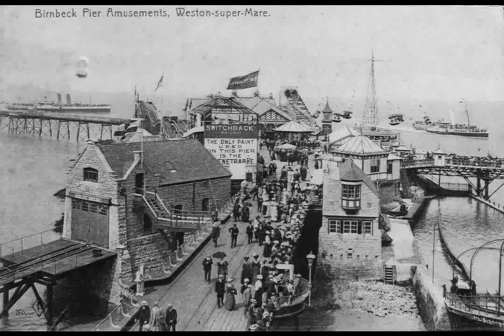Birnbeck Pier Weston Super Mare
Birnbeck Pier in Weston-super-Mare. How it was and how it looks now.